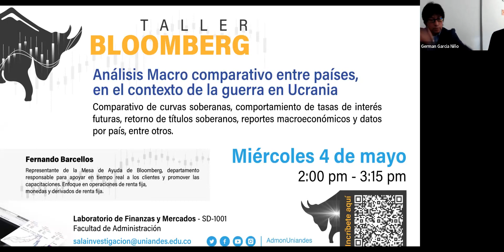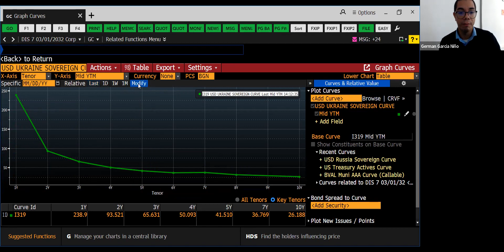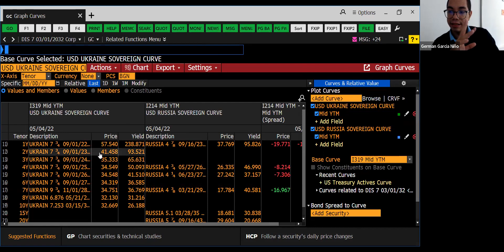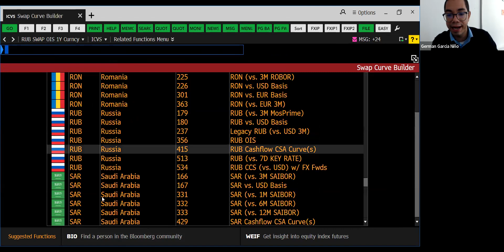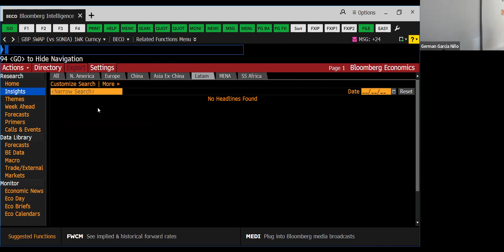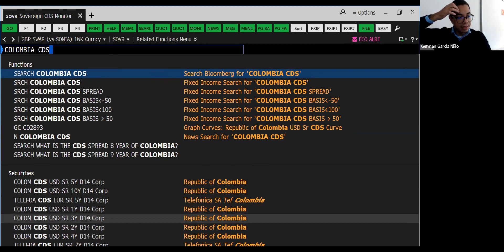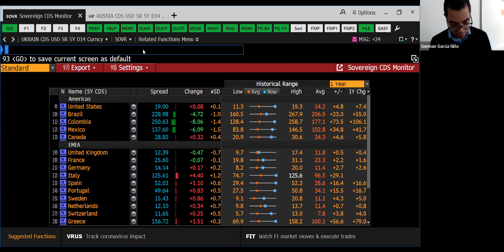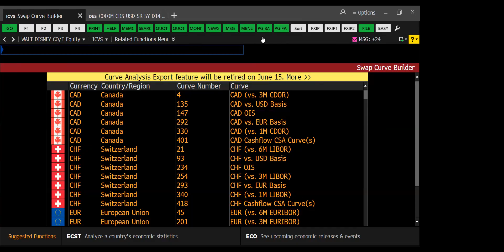Taller Bloomberg análisis macroeconómico